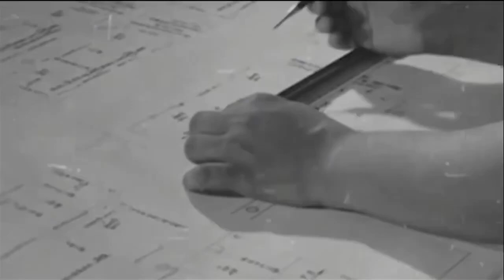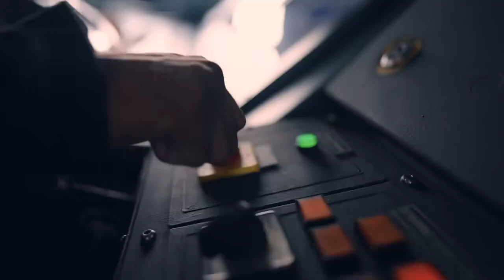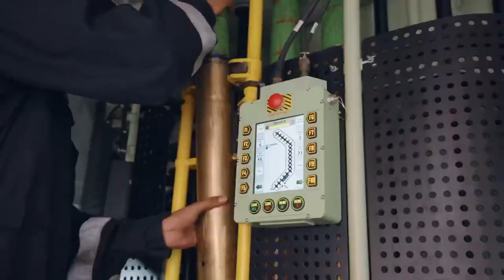INS Nilgiri: India's Newest Stealth Frigate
Discover the cutting-edge technology and advanced capabilities of INSNilgiri, IndianNavy's latest addition to its naval fleet under the Project 17A initiative. Designed for stealth, agility, and firepower, this multi-role frigate is a testament to India's growing prowess in indigenous defense manufacturing. Learn about its state-of-the-art weapon systems, radar-evading design, and its role in bolstering maritime security.

A leap forward in India's naval modernization, INS Nilgiri is ready to redefine power projection in the IndianOcean region.